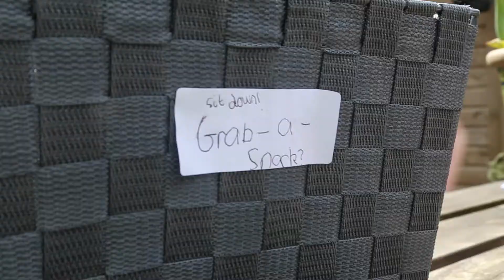Zoorona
Home Zooing during Coronavirus